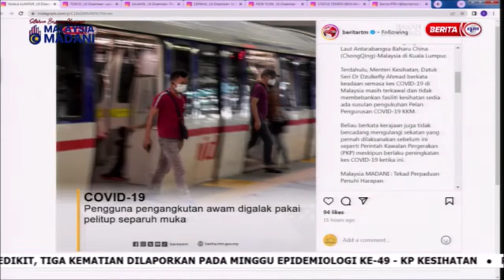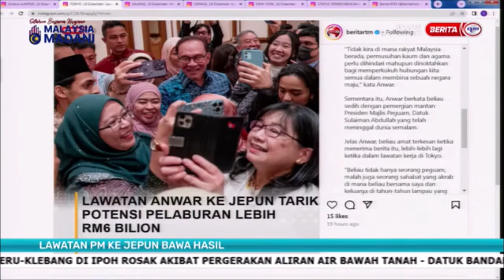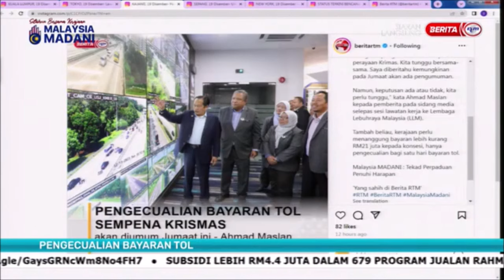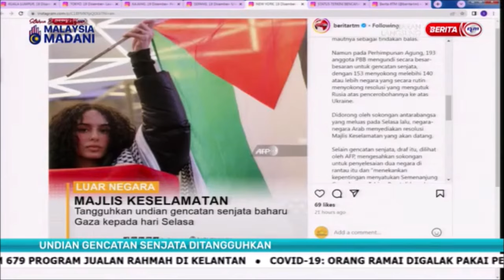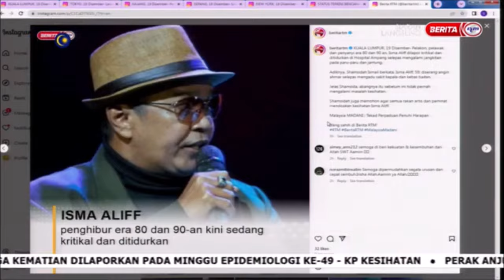20 DIS 2023 SPM – PEMBUKA KATA